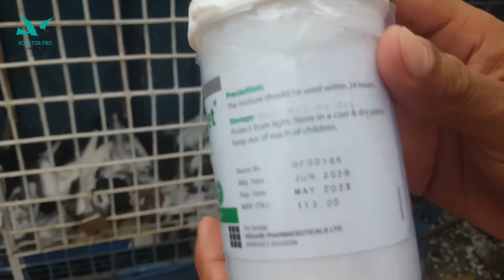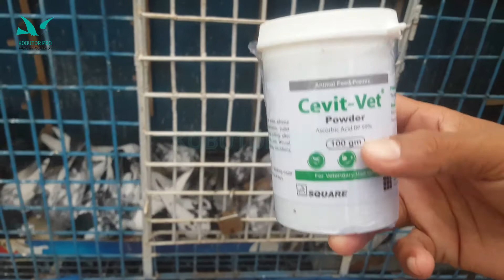গরমে কবুতরের যত্ন ও পরিচর্যা